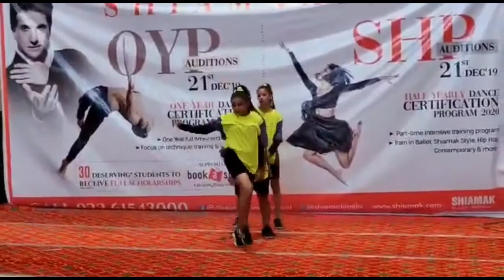Kaliyon Ka Chaman Jab khilta Hai Thoda Resham lagta hai thoda Hira lagta hai thoda Moti lagta hai